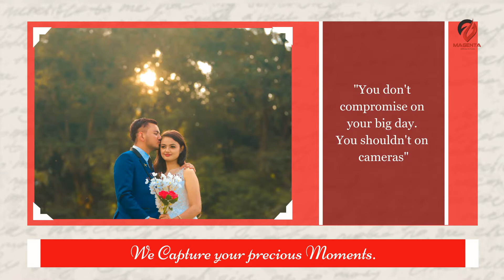Adding motion to your emotions.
Attractive Packages For Your Wedding Photography & Cinematography

We Capture your precious Moments.

"You don't compromise on your big day. you shouldn't on cameras"

Our services:
🔸Engagement | Pre Wedding
🔸 Wedding | Reception | Post Wedding

Make your every special moments memorable with us:👇
Magenta Motion Pictures Pvt. Ltd.
Shankhamul Tower 1st Floor, Shankhamul
New Baneshwor, Kathmandu, Nepal